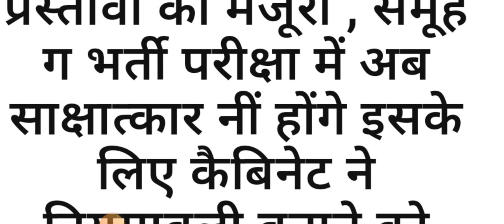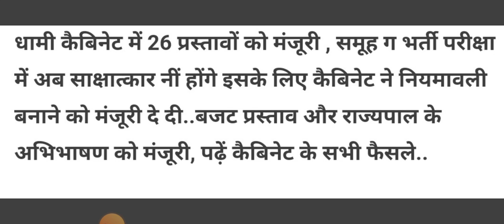मुख्यमंत्री धामी जी ने समूह ग की भर्तियों पर लिया बडा निर्णय ll Uttarakhand New Jobs Notification ll